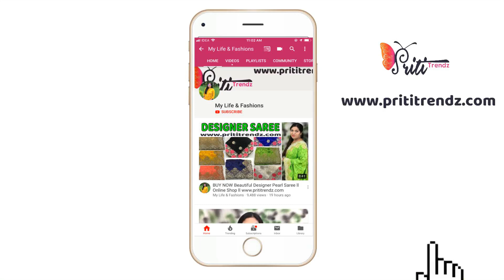Buy Now Designer Celebrity Ruffle/Frill Saree ll Online Shop ll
Product Link

XoXo
Priti